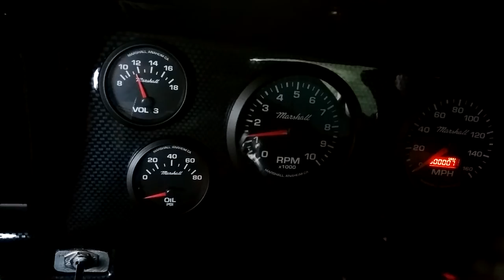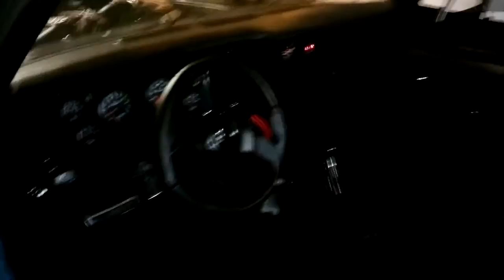Underhood noise after overboost?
Hit a boost spike, now there is a weird noise.